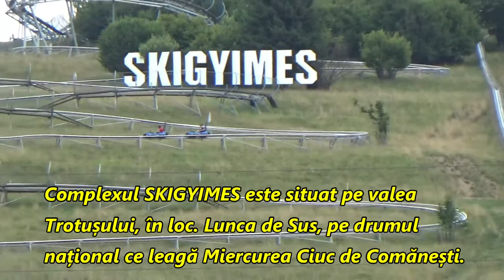BOB PE ȘINE - primul din România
este un complex ce oferă plăcere și adrenalină